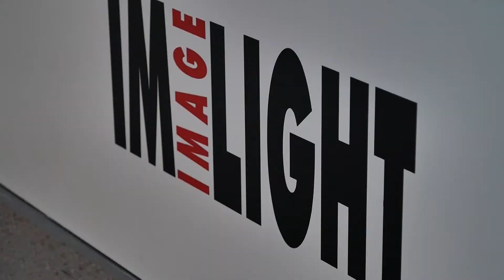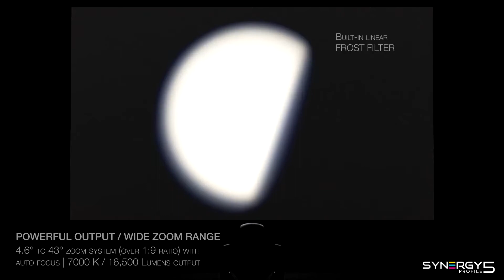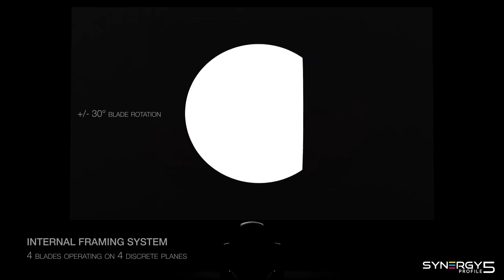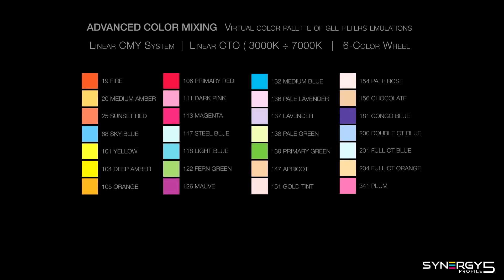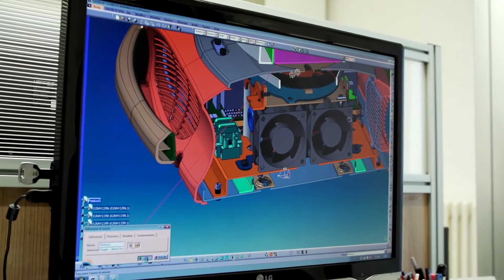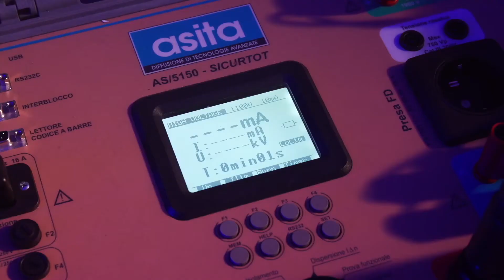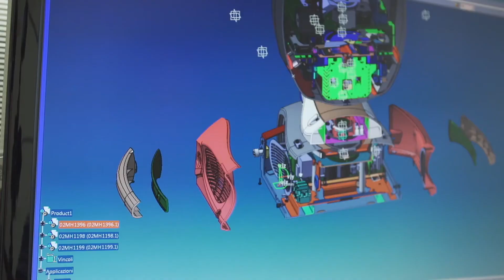D.T.S. на Prolight+Sound NAMM Russia-2018. Антонио Парис о последних достижениях бренда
На прошедшей выставке компания D.T.S. представила российской публике свой первый, по-настоящему революционный полноповоротный прибор – SYNERGY 5 PROFILE, получивший золотую звезду в номинации «ЛУЧШИЙ НОВЫЙ СВЕТОДИОДНЫЙ ПРОФИЛЬНЫЙ ПРОЖЕКТОР» на выставке LDI в Лас-Вегасе.